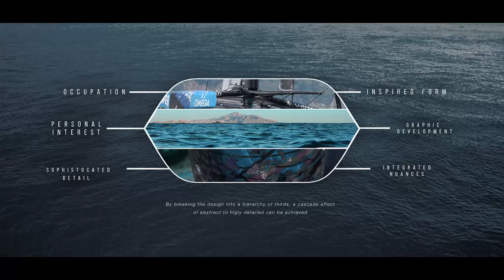Promo #2 - Mazda Horizon Concept by John O'Laughlin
© John O'Laughlin | Detroit, USA
Mazda Horizon Concept Design

- Marcin